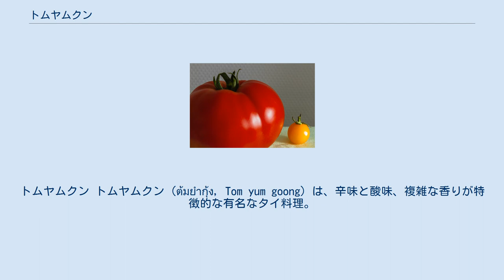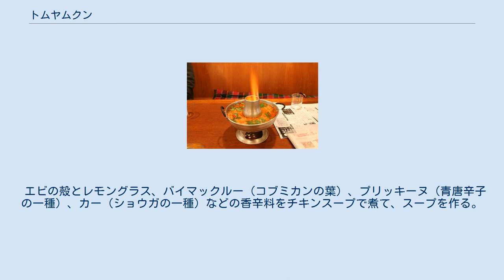トムヤムクン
トムヤムクン トムヤムクン (ต้มยำกุ้ง, Tom yum goong) は、辛味と酸味、複雑な香りが特徴的な有名なタイ料理。
トムヤンクンとも表記される。
 「トム (ต้ม)」は煮る、「ヤム (ยำ)」は混ぜる、「クン (กุ้ง)」はエビのこと。
エビ入りトムヤムスープという意味であり、他にも鶏肉やイカ等、他の食材入りのトムヤムスープもある。
鶏ならトムヤムガイ（ต้มยำไก่）、魚肉ならトムヤムプラー（ต้มยำปลา）、イカならトムヤムプラームック（ต้มยำปลาหมึก）となる。
 ココナッツミルクの有無によって淡麗なナムサイ（น้ำใส, nam sai）と乳濁したナムコン（น้ำข้น, nam khon）に分かれる。
 レモングラスを使った酸味のある味が特徴。
 世界3大スープの1つとされるが、「美味しんぼ」の原作者である雁屋哲は、友人で食文化研究家の森枝卓士が広めたと主張している。
ちなみに、後の2つはブイヤベースとフカヒレのスープとされることが多い（いずれかの代わりにボルシチが入る場合もある）。
 エビの殻と身を分ける。
 エビの殻とレモングラス、バイマックルー（コブミカンの葉）、プリッキーヌ（青唐辛子の一種）、カー（ショウガの一種）などの香辛料をチキンスープで煮て、スープを作る。
 ナンプラー、ナム・プリック・パオ（チリ・イン・オイルともいう）などの調味料とマナオ（ライム）の果汁で味を調える。
 エビの身とふくろ茸を入れる。
 エビに火が通ったら、仕上げにパクチー（コリアンダー）の葉を加える。
 好みによってココナツミルクを入れても良い。
 なお、固形やペースト状のトムヤムスープの素がマギー（ネスレのブランド）やクノールなどから販売されており、これを使えば簡単に作ることができる。